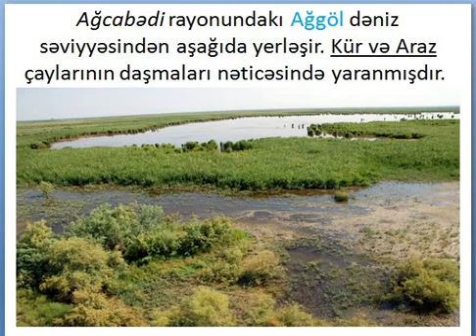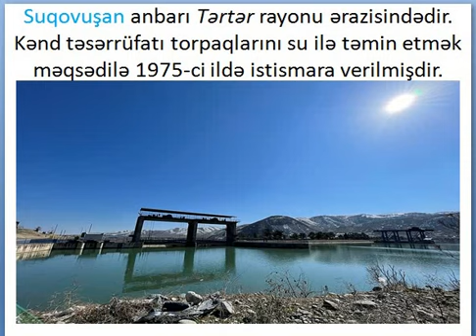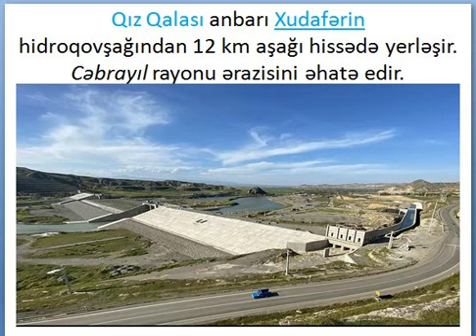Qarabağın su hövzələri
Qarabağ gölləri
Qarabağ su anbarları